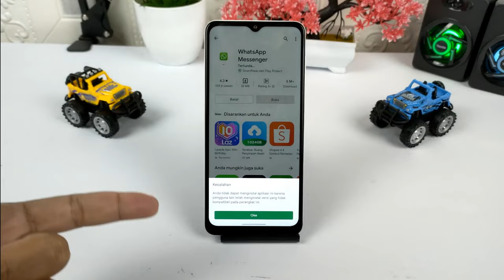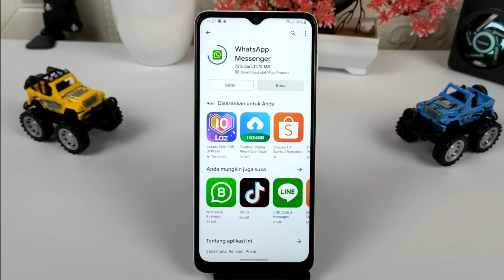Cara Mengatasi Tidak Bisa Download Whatsapp Di Playstore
Buat kalian yang mengalami masalah tidak bisa mendownload atau menginstal WhatsApp dari play store,maka ada solusi yang sebenarnya sangat mudah, silahkan simak videonya.